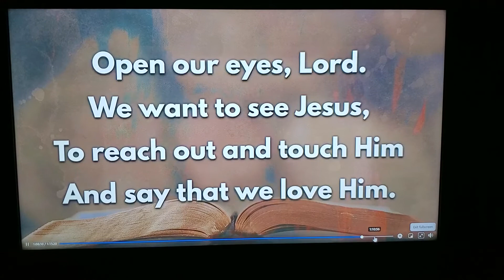Precious Words from Craig